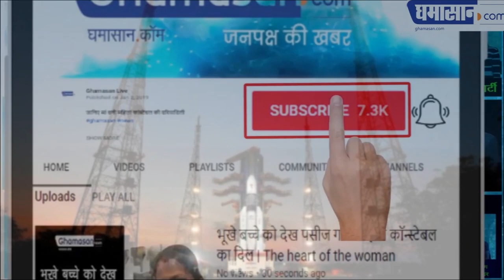Chandrayaan-2 : चंद्रमा पर चंद्रयान भेजने से चीन क्यों बौखला गया | ISRO Launches Chandrayaan 2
जानिए भारत ने चंद्रमा पर चंद्रयान को क्यों भेजा |

ISRO Launches Chandrayaan 2

चांद्रयान-2 ने अपनी सफलतापूर्वक उड़ान भार ली है. चंद्रयान-2 को 22 जुलाई को दोपहर 2.43 बजे देश के सबसे ताकतवर बाहुबली रॉकेट GSLV-MK3 से लॉन्च किया गया. बता दें कि चंद्रयान को चांद के दक्षिणी ध्रुव तक पहुंचने के लिए करीब 48 दिनों की यात्रा करनी होगी. करीब 16.23 मिनट बाद चंद्रयान-2 पृथ्वी से करीब 182 किमी की ऊंचाई पर जीएसएलवी-एमके3 रॉकेट से अलग होकर पृथ्वी की कक्षा में चक्कर लगाना शुरू करेगा